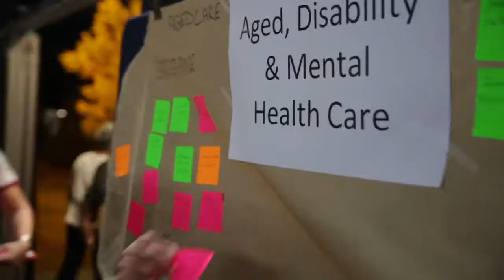Our Campaign for Fairer Care!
The NDIS and Aged care reforms are leaving people behind in drive for profits before people. These reforms are too important to let them fail vulnerable Queenslanders. We are determined to take action to make sure the voices of people are heard! Join us.